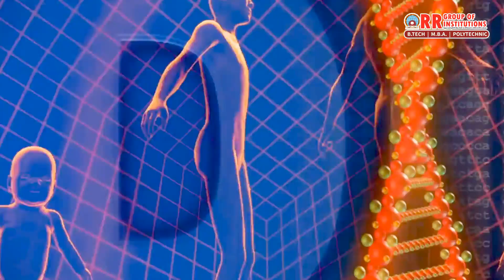Best Engineering Infrastructure With Great Placement Records In Lucknow | RR Group Of Institutions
Experience the world class infrastructure for engineering in Lucknow, listen to what our students say about our institution and its specialities.
Join RR Group Of Institutions, which holds the best placements in renowned companies along with great results in academics.